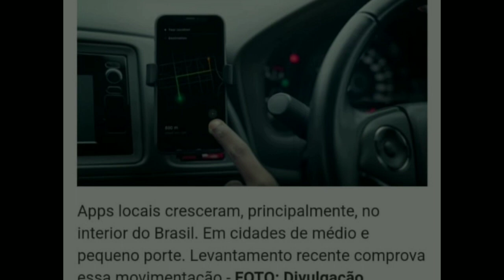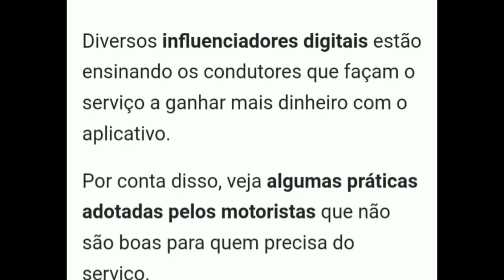ASSIM MUITOS VER VOCÊ UBER E 99POP